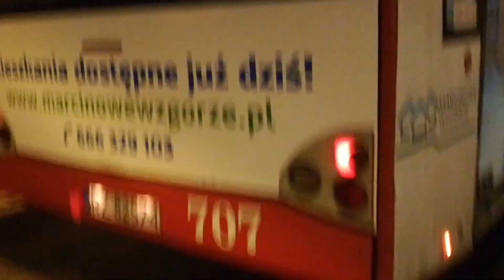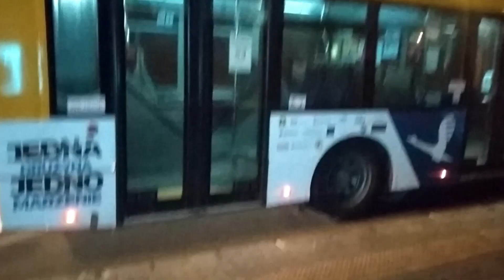Solaris Urbino 12 I #707 - MPK Rzeszów [Przejazdy, 35+10] [*]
Zmierzając w kierunku skompletowania tutaj wszystkich zagrożonych obecnie pojazdów w Rzeszowie, zaprezentujemy dzisiaj kolejnego Urbino I, tym razem ze skrzynią Voith :).
Z pojazdem tym miałem styczność jedynie na dwa przystanki w grudniu 2019, lecz z pomocą przyszedł ChilliFan, który nagrał w tym miesiącu ten egzemplarz w świetnych, wieczornych warunkach :). Ogromnie mu za ten przejazd dziękujemy!

Jak to przy połączeniach MAN + Voith w starszych Solarisach, pojazd brzmi bardzo ładnie. Prócz głośnego, przyjemnie brzmiącego silnika i cicho wyjącej podczas jazdy skrzyni (co innego na zewnątrz, gdzie jest dobrze słyszalna :p), pojawia się ładny dźwięk retardera. Moją uwagę zwróciło w nim także takie jelczowe strzelanie zaworu z przodu podczas niektórych hamowań :D.

Niestety na przełomie października oraz listopada, a następnie pod koniec roku, spodziewane są kolejne i zarazem ostatnie partie gazowych Autosanów, które wyeliminują z ruchu wszystkie UI, ostatniego MANa NL223, być może jeszcze kilka Vecto oraz wszystkie Supera...

Momenty:
0:00 - krótki mój przejazd z czwórki z linii 35 na odcinku Cieplińskiego - Bardowskiego
05:05 - zdjęcie autorstwa użytkownika no name z phototrans.eu.
5:10 - przejazd od ChilliFana z tyłu z linii 10 na odcinku Sikorskiego Robotnicza - Plac Wolności galeria, jazda kierowcy przyzwoita
21:45 - ujęcie odjazdu :).

Rocznik 1999
MAN D0826LOH17 (220KM) + Voith D854.3 (4)

Swoją drogą, czemu na phototransie ten wóz ma wpisanego ZFa - nie wiem :p
Zatem przypomnę - 700-709 to Voithy D854.3, 710-729 ZFy 5HP500.
W pełni to mogę potwierdzić, ponieważ mamy nagrane wszystkie, nie licząc wycofanego w 2018 #701 oraz spalonego w 2003 #719 (choć i w ich przypadku raczej nietrudno zauważyć numeracyjnej reguły, czyli kolejno Voith i ZF).

//Omni

Przejazdy od OmniCityKR oraz ChilliFana
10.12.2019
10.2020